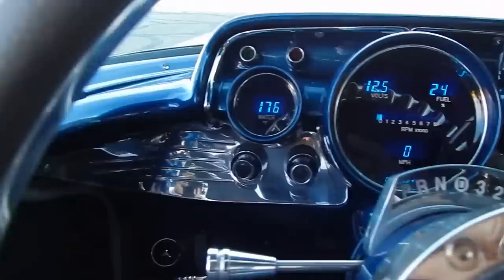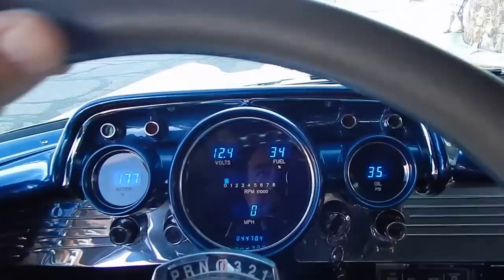1957 Chevy 210 Post LS-1 BelAir Trim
1957 Chevy 210 Post LS-1 BelAir Trim.